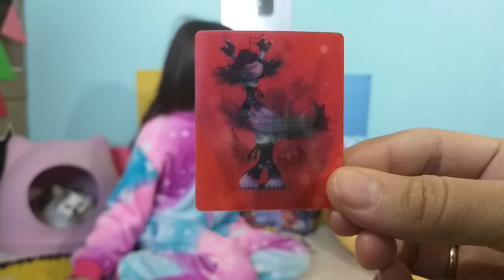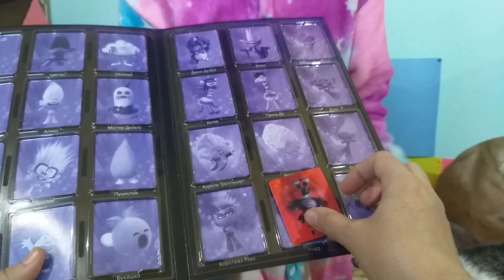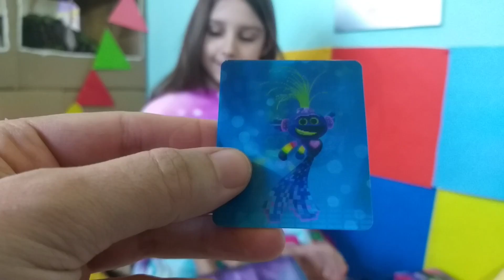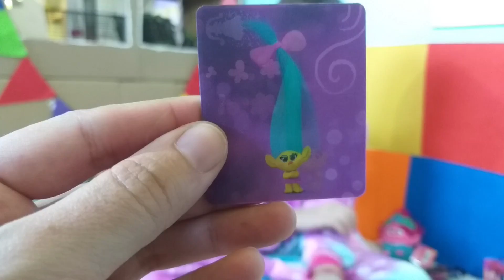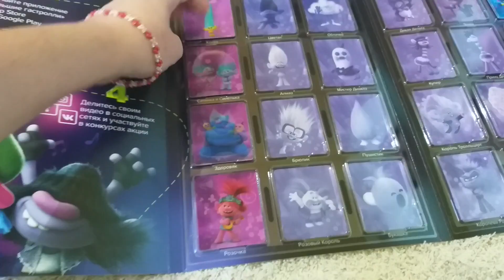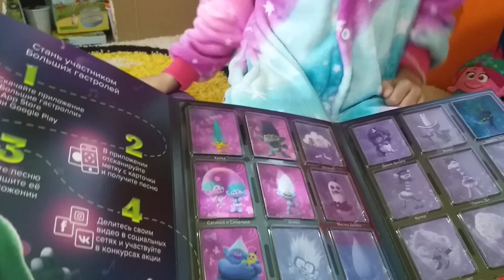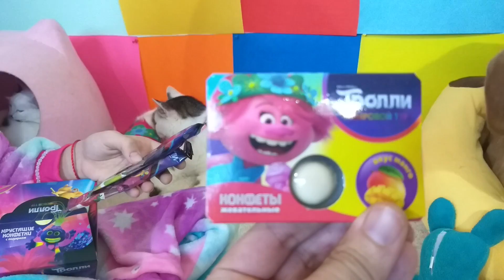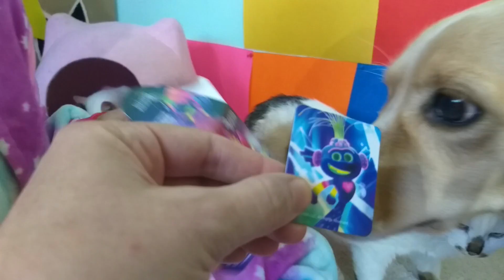Тролли в Пятерочке Игрушки и карточки СЮРПРИЗЫ соберем ли коллекцию Лиза и питомцы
Привет! Сегодня у нас в гостях Тролли из Пятерочки! Лиза, кошка Карамелька, Тафи и котенок Мурка открывают сюрпризы, жуют конфеты и показывают игрушки. Хочешь узнать какие карточки из новой коллекции Тролли 2 нам попались, тогда смотри наше новое видео для детей!